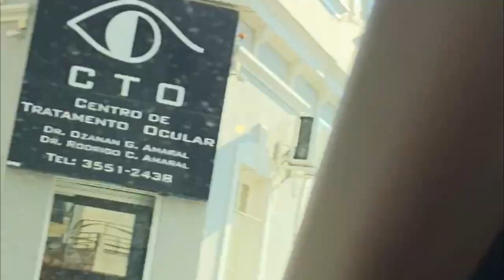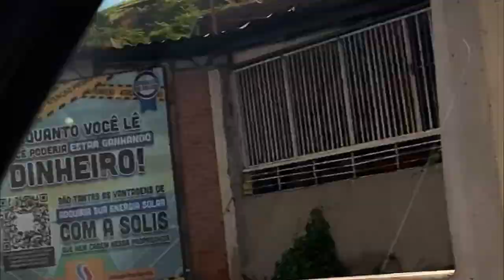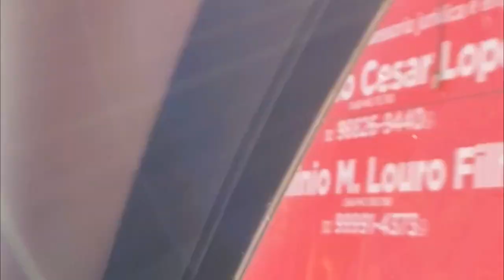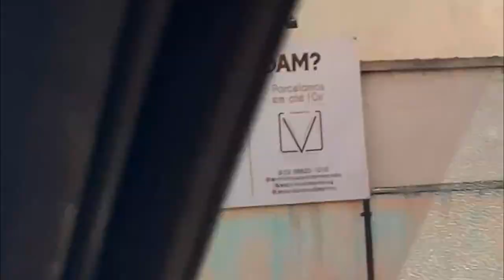Visconde do Rio Branco em Minas Gerais vai te encantar! Conheça cada cantinho dessa linda cidade!